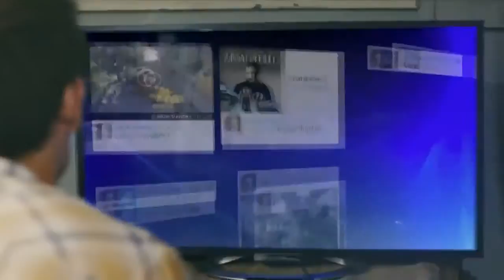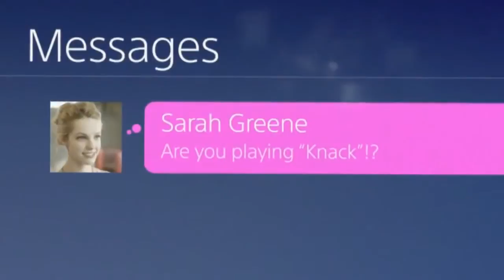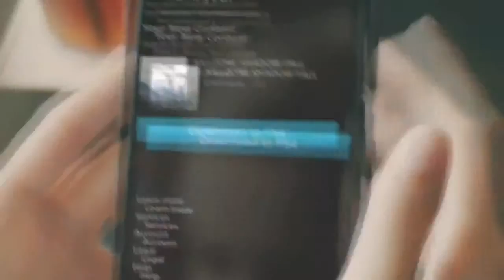PlayStation 4 - Trailer#26 [Трейлер#26] HD